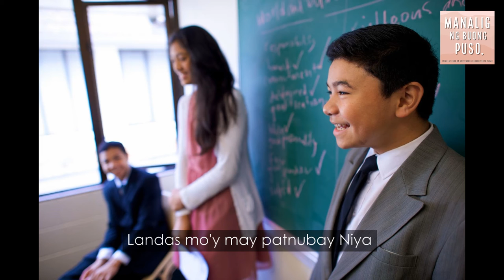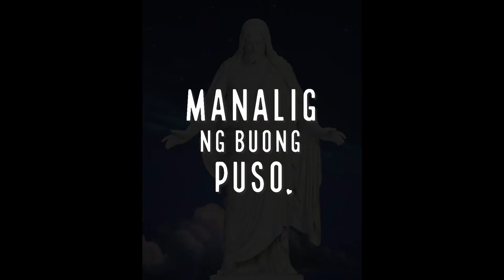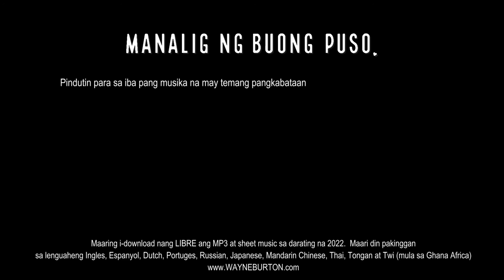Manalig ng buong puso (Trust With All Your Heart - Tagalog) Wayne Burton feat. Daday Ducena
Temang kanta para sa 2022 kapwang tema na isinulat ni Wayne Burton. Tampok si Daday Ducena

Ang Mp3 at sheet music ay makukuha nang LIBRE sa darating na 2022 sa para sa indibidwal at mga grupo nang simbahan. Maaring makuha sa mga salitang Ingles, Espanyol, Dutch, Portuges, Russian, Japanese, Mandarin Chinese, Thai, Tongan at Twi (mula sa Ghana Africa)

Ang opisyal na tema nang mga kabataan sa darating na 2022 ay “Magtiwala sa Diyos nang buong puso, at huwag manalig sa iyong sariling kaunawaan. Kilalanin siya sa bawat paraan at ikaw ay gagabayan niya sa daan” (Mga salawikain 3:5-6) at ang kantang ito ay binibigyang-diin na kailangan natin magtiwala nang buo sa Diyos habang nilalakad nating magkasama and ating pananampalataya
Ang kantang ito ay hindi opisyal na galing sa Simbahan Ni Jesucristo ng mga Banal sa mga Huling Araw
© Video at recording ni Wayne Burton/Huge Music (2021/2022)
Produksiyon ng kanta ni Tyler Castleton
Kabilang sa mga litrato ay mga kabataan galing sa USA at Canada. Mga karagdagang imahe ay galing sa

Kung hanap mo'y kasagutan
Panalangin ang ilaan
Kung landas na tinatahak
Ay di makayanan

Mata'y ituon sa langit
At darating din ang panahon
Makita Siya na kailangan mo

Chorus:

Manalig ng buong puso
Ipaubaya sa Kanya
Siya ay nasa 'yong tabi
Landas mo'y may patnubay Niya

Manampalataya
Maging tapat sa sarili
At manalig ng buong puso

Nagtitiwala sa kanyang kabutihan
Pag-ibig Niya'y dama
May tiwalang Kanyang pangako
Sapat magpakailanman

Sa pagtahak ng buhay sa mundo
Siya'y ating lakas
Tatayo, at magiging handa
Na Siya ang manguna

Chorus

Sa Diyos, lahat ay posible

Chorus